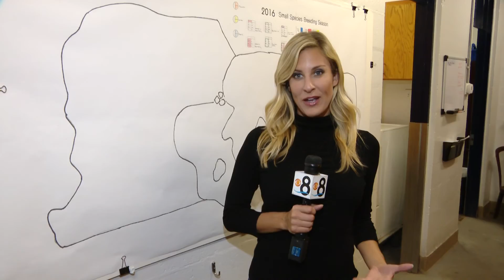Ashley Jacobs News Anchor & Reporter Reel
Ashley Jacobs is an enthusiastic, memorable anchor and reporter who excels in live situations. Fearless, full of personality, authentic morning show journalist who brings life to the newscasts. Hard news, breakers, anchoring -- she’s on it.